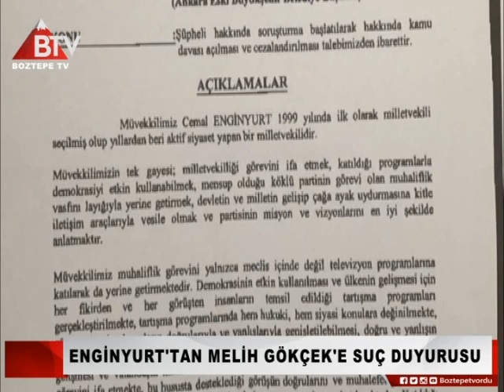ENGİNYURT'TAN MELİH GÖKÇEK'E SUÇ DUYURUSU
Demokrat Parti Genel Başkan Yardımcısı ve Ordu Milletvekili Cemal Enginyurt Ankara Büyükşehir Belediyesi Eski Başkanı Melih Gökçek hakkında suç duyurusunda bulundu.